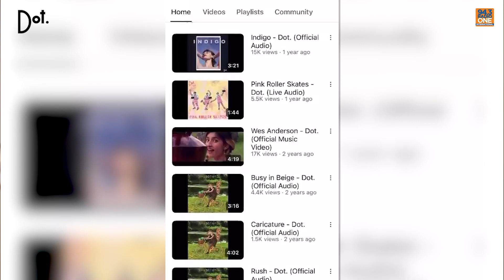Discovering Indie Gold | Dot.'s Indie Top 5 with Hrishi K | Ep 1 | Radio One International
Here's a riveting episode of Dot.'s Indie Top 5, your go-to destination for the freshest indie tracks from the heart of India!

In this week's installment, Dot. and her trusty companion Hrishi K delve deep into the world of indie music, uncovering hidden gems and sharing stories that resonate with the soul.

Kicking things off is "Just As Easily" by the soulful Frizzell D'souza, a track that's not just a melody but a journey through the heart. Dot. shares intimate insights from her personal diary, revealing the verses that touched her heart and will linger forever.

Next up is "Distance" by the incredibly talented Meera Desai, hailed as one of the country's finest lyricists. Dot.'s admiration for Desai's craft shines through as she shares the poignant verses that left a lasting impact on her.

Transitioning into pure instrumental bliss, Dot. introduces us to the Joey Sharma Band and their enchanting track "After You've Gone." Their vibrant Gypsy Jazz soundscapes ignite the senses, leaving us energized and craving more.

Diving into the realm of Hip Hop and R&B, Dot. and Hrishi K dissect "Manifest" by the dynamic duo Reble and Dappest. Together, they unravel the intricate layers and detailed production that make this track a true masterpiece.

And last but certainly not least, Dot. unveils the captivating story behind "Blown My Cover" by the sensational Inga. Discovered on YouTube and mentored by the legendary A R Rahman, Inga's raw talent and authentic storytelling leave an indelible mark on our hearts.

Throughout the episode, Dot. shares excerpts from her little diary, offering a glimpse into the artist's perspective and the verses that resonated with her soul. It's a journey of discovery, emotion, and pure indie magic.

So, join us as we celebrate the diversity and creativity of the Indian indie music scene.